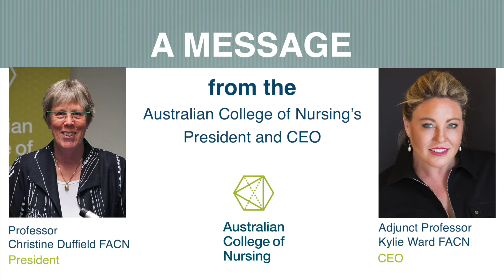End of Year Message from Australian College of Nursing President and CEO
ACN President Professor Christine Duffield FACN and CEO Adjunct Professor Kylie Ward FACN have a special end of year message to say thank you to nurses for your incredible contribution throughout the challenging year that has been 2020!

acn.edu.au/thankyou